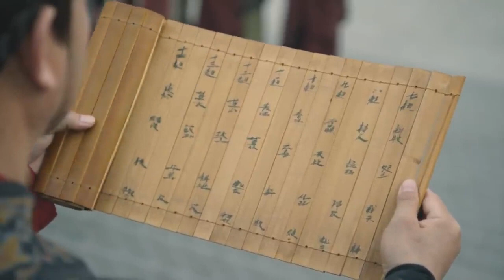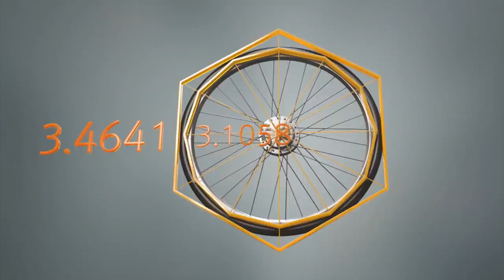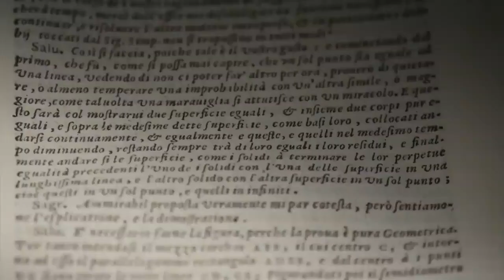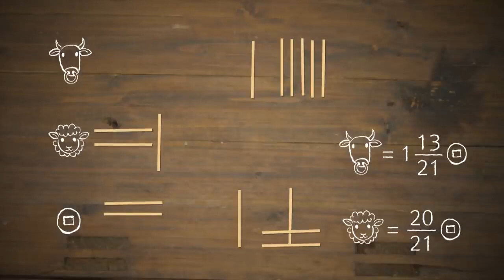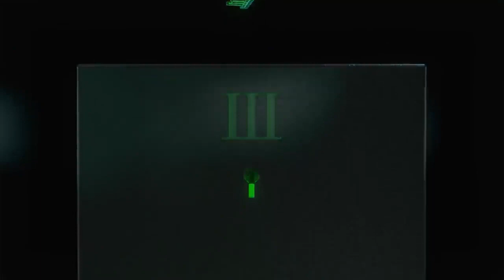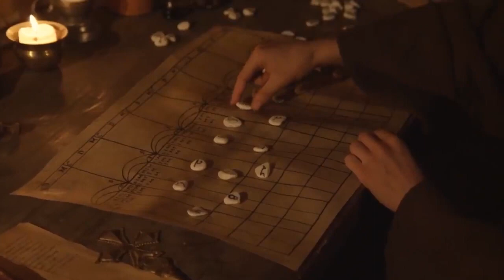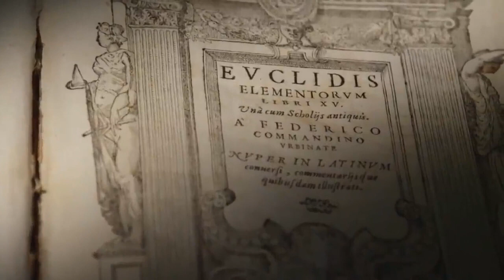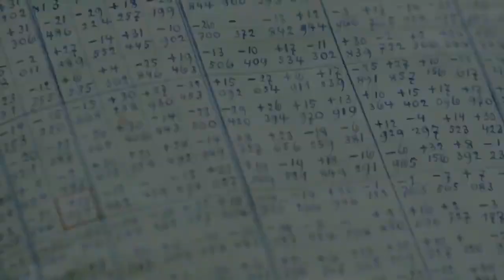ФИЛЬМ ИЛЛЮСТРИРУЕТ КРАСОТУ МАТЕМАТИКИ И ЕЕ ГЛУБИННЫЙ СМЫСЛ! Числа. Пять чисел, которые изменили мир.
Группа учёных под руководством Павла Скучаса из СПбГУ отправилась в рискованную экспедицию в Якутию, чтобы найти следы арктических динозавров. Это путешествие изменит их точку зрения о древних традициях и собственных корнях.

0:00:00 серия 1 "Число небес"
0:50:22 серия 2 "Бесконечность. Лестница Иакова"
1:38:40 серия 3 "Число свободы"
2:28:55 серия 4 "Замысел богов"
3:18:10 серия 5 "Воображаемые числа. Числа небес"